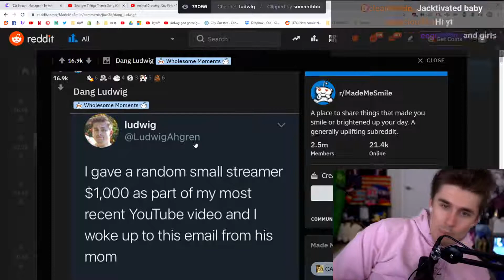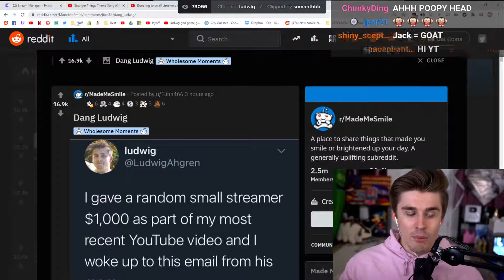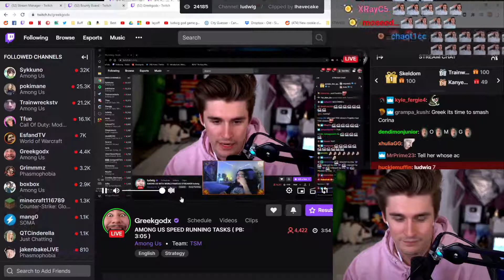Among Us | TOP-20 Twitch Clips [12.10 - 19.10]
TOP-20 of "Among Us" (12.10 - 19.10):

00:00 - Intro
00:03 - Title
00:09 - Sweet_Anita (clip author - Kekspirat)
01:10 - Trainwreckstv (clip author - zaraniph)
01:27 - ludwig (clip author - sumanthbb)
02:26 - xQcOW (clip author - Aireil)
02:43 - Sykkuno (clip author - darkrosslol)
03:10 - sips_ (clip author - vleugelhelm)
03:27 - Sykkuno (clip author - ETossed)
04:28 - Trainwreckstv (clip author - zodanz)
05:02 - ibai (clip author - gabriel04bv)
05:29 - Natsumiii (clip author - thecountingpotato)
06:29 - ludwig (clip author - ihavecake)
07:03 - itsHafu (clip author - guregi)
07:16 - Sweet_Anita (clip author - Mikael10000)
07:45 - xQcOW (clip author - pointblade)
08:01 - boxbox (clip author - vybridamk)
09:01 - Deansocool (clip author - FEELSBUTTMAAN)
10:01 - ludwig (clip author - Griffono)
10:21 - Natsumiii (clip author - xXValvraveXx)
10:40 - Japczan (clip author - Kazet)
10:46 - Sykkuno (clip author - leekji)
11:22 - Outro